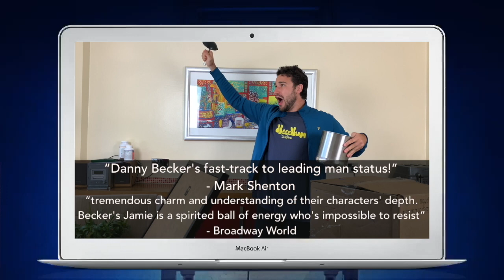Danny Becker's Musical Theatre Showreel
Twitter & Instagram: @dannybeckeruk
UK Agent: BBA Management
USA Agent: The Roster Agency

Theatre Includes: Amos Hart in Chicago (European Tour); Charlie Price in Kinky Boots (Storyhouse); Kristoff u/s in Disney’s Frozen the Musical (Theatre Royal Drury Lane); Standby Liam & Jonah in Bad Jews play (Arts Theatre, West End); Jamie in The Last 5 Years (livestreamed, The Other Palace); Moses & Aaron u/s in the original West End cast of The Prince Of Egypt (Dominion Theatre); Aladdin u/s in Disney’s Aladdin (Prince Edward Theatre); Fabrizio Naccarelli u/s in The Light In The Piazza (Royal Festival Hall & The Dorothy Chandler Pavilion in Los Angeles); Ralph Rackstraw in the all-male HMS Pinafore (UK Tour); Don Lockwood in Singin’ In The Rain (Gaiety Theatre); Follies (Royal Albert Hall); The Who’s Tommy (Greenwich Theatre); The Twelve Tenors (Asian Tour & Monte-Carlo); Artaban in Artaban The Musical (The Actors’ Church); Niki in Out Of This World (Ye Olde Rose & Crown); The Little Mermaid and Beast in Beauty and the Beast (Harlow Playhouse).

Television & Film includes: The Prince of Egypt (Universal Pictures); All Star Musicals, Dancing On Ice, Olivier Awards and Justice for a Murdered Son (ITV); Rocketman and The Theory of Everything (feature film).

Other work Includes: Papi in The Bands Visit (workshop, Donmar Warehouse); Grammy nominated album for The Prince of Egypt; The Music Of James Bond & Fleetwood Mac by Candlelight (UK Tour); Yitzy in Shiva at Wits End play (rehearsed reading, Hampstead Theatre); Soloist on BBC Radio 2’s Friday Night Is Music Night (Mermaid Theatre); The Theatre Channel episodes 6-8 (Regent’s Park Open Air Theatre & Park Theatre) and Soloist in Roles We’ll Never Play (Lyric Theatre & Vaudeville Theatre).